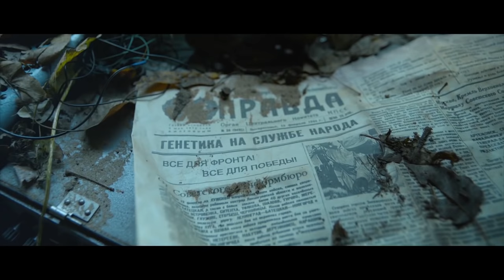GUARDIANS - Enter behind the scene of the Russian avenger-style Superhero movie [HD]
GUARDIANS (Zashchitniki) | Featurettes

directed by Sarik Andreasyan starring Sebastien Sisak, Sanzhar Madiyev, Anton Pampushnyy, Alina Lanina, Valeria Shkirando, Stanislav Shirin and Vyacheslav Razbegaev.